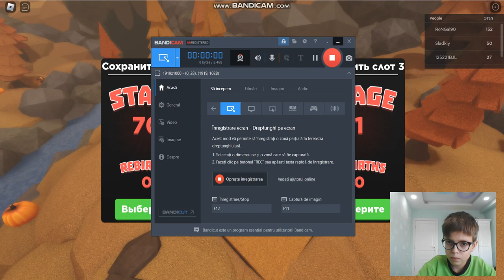EU păzec casa mea